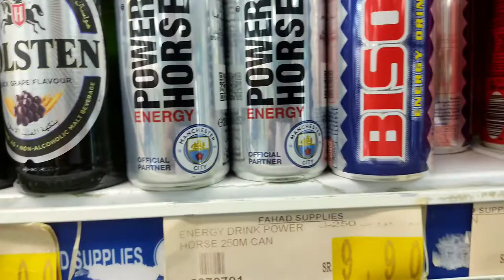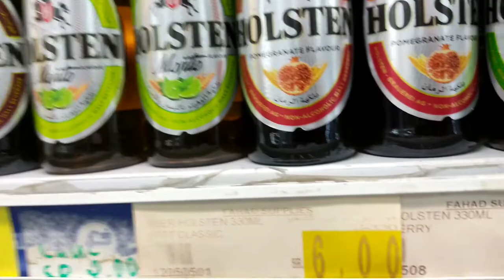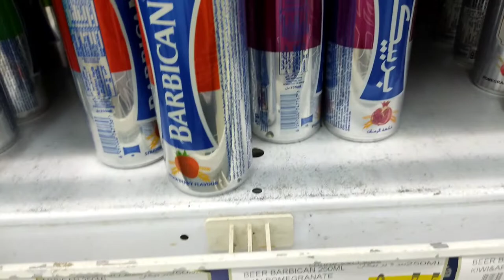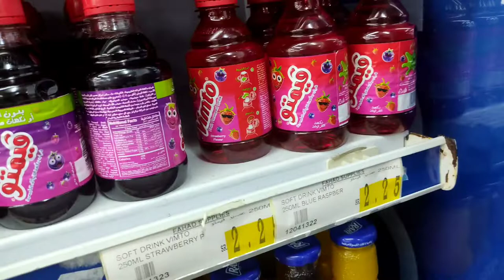সৌদি আরব। সৌদি আরবে কোমল পানীয় আইটেমের দাম। Saudi Arabia cold drinks items Price.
Saudi Arabia have available cold drink items. Like this Code red, Bison, Red bull,Barbican etc.krishi bangladesh bangladesh vlogs.